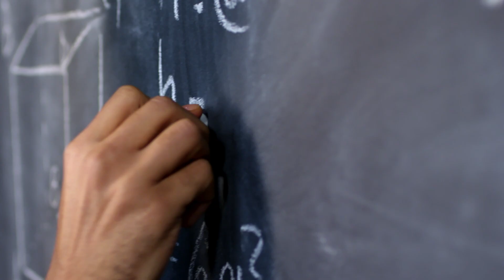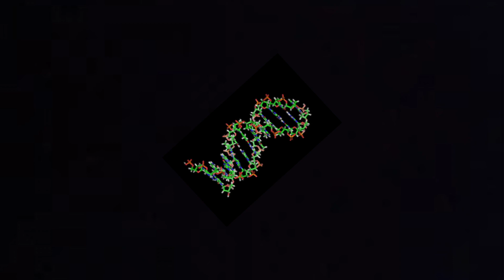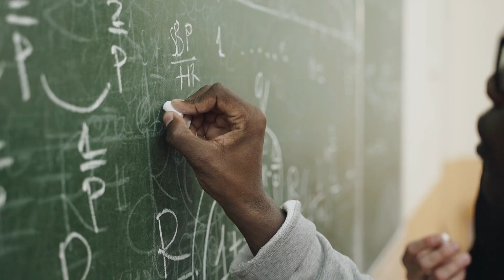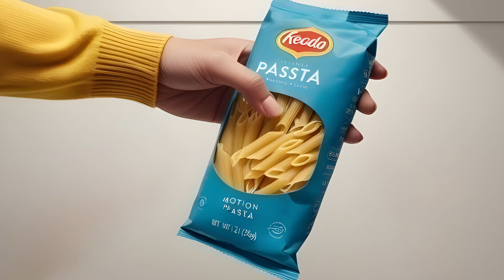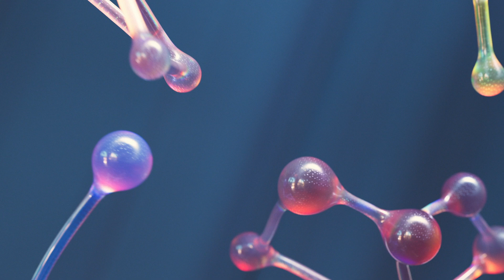"This is Going to Hurt!" 5 SCARY Theories about the REAL Size of the UNIVERSE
Imagine this: you're sitting comfortably on your cozy couch, a warm cup of tea in hand, when a thought crosses your mind — what is the actual size of our universe? It's a question not only pondered by scientists but also by everyday people like you and me. The universe is something so vast and mysterious that the mere attempt to grasp its true scale can feel overwhelming, even a little frightening. Today, we're going to explore five of the most unsettling theories about the size of the universe. Some may seem far-fetched, others downright terrifying, but each one will leave you contemplating just how little we truly understand about the cosmos. Perhaps, these theories will even shift your perspective on the world we live in.